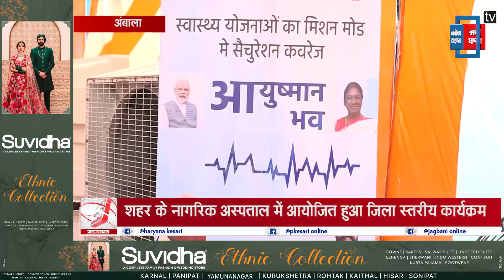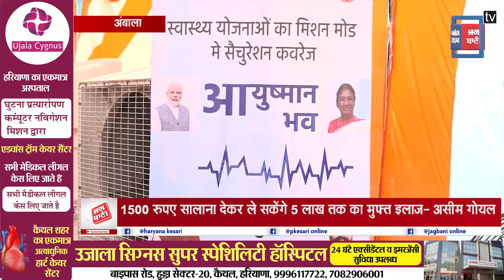आयुष्मान भव अभियान का शुभारंभ, 3 लाख सालाना आय वाले भी करा सकेंगे मुफ्त इलाज- विधायक